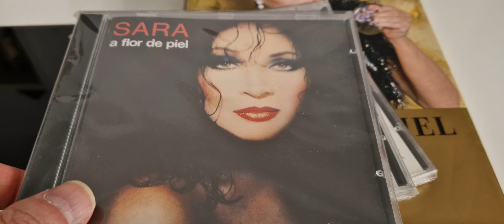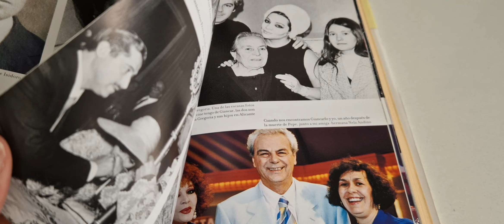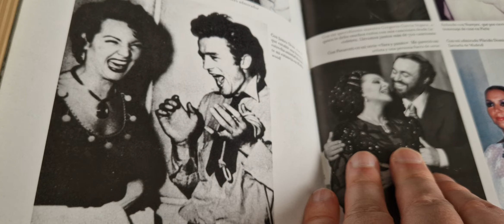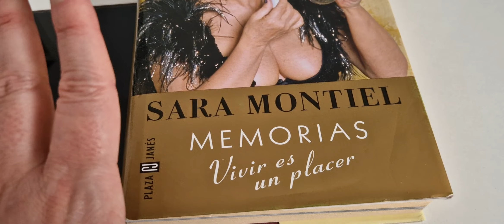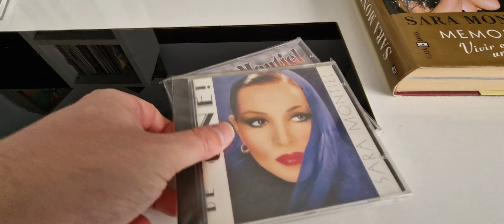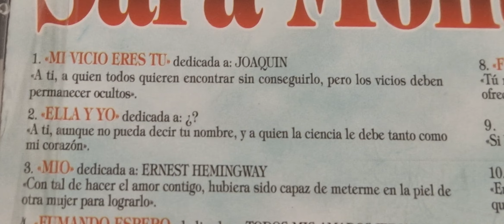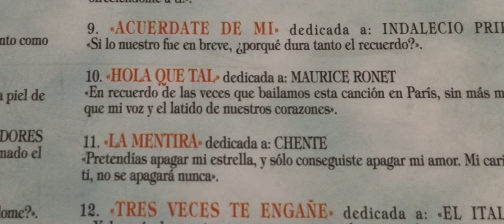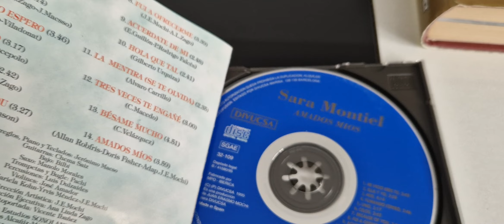SARA MONTIEL, DISCOGRAFIA, (UMBOXING)MI COLECCION DE DISCOS